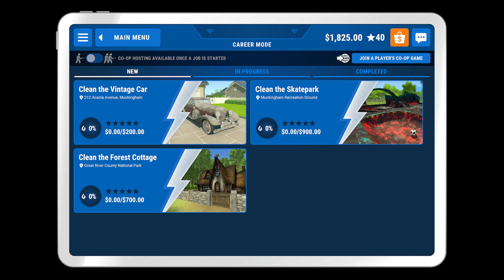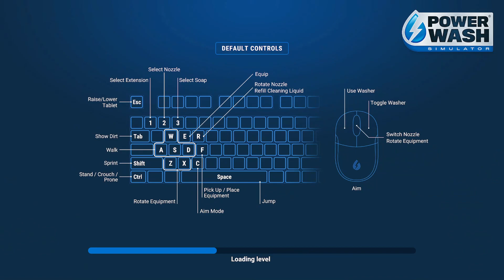PowerWash Simulator | pt. 4